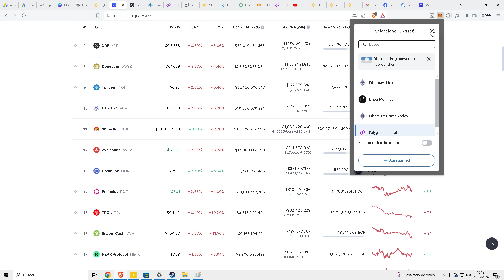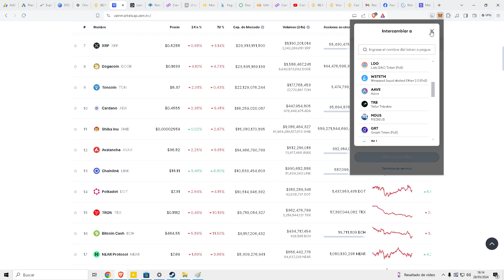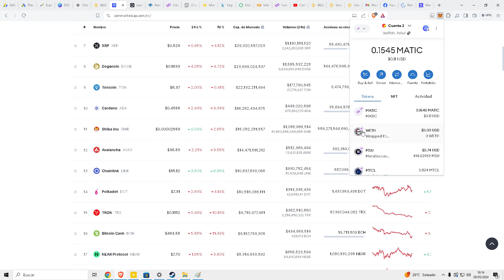METAMASK PARA que SIRVE y TODO lo que NECESITAS SABER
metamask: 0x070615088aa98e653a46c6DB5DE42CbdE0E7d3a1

 Descarga CRYPTOBROWSER y gana BTC